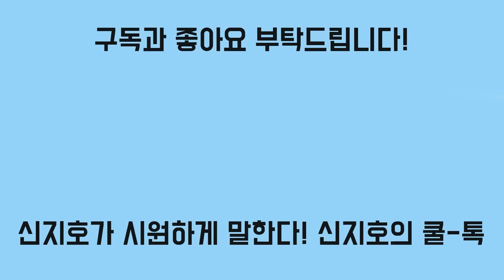이래서 회계장부 못 깠구나...